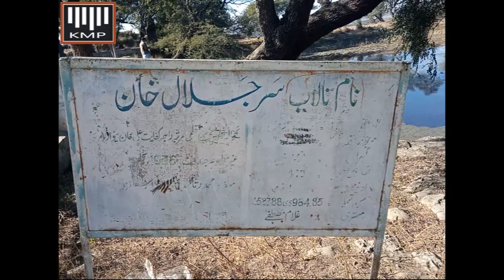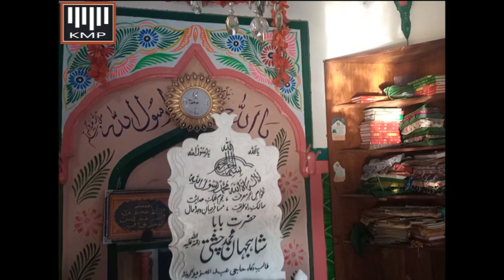HISTORICAL PLACE SIR JALAL(KRONTA-SOHAWA)DISTRICT JEHLUM DOCUMENTARY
HISTORICAL PLACE SIR JALAL KRONTA SOHAWA JEHLUM
SCRIPT&VOICE   SAEED MUGHAL
SPECIAL THANKS MALIK MAZHIR HUSSAIN FOR THIS VIDEO
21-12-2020